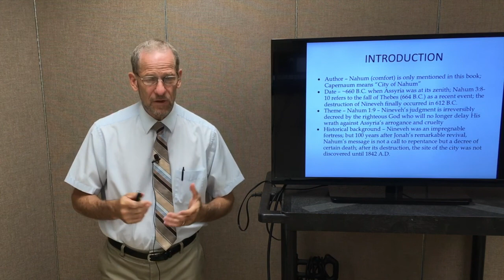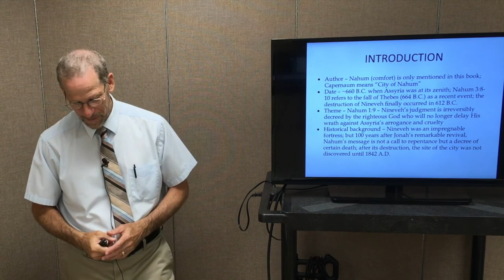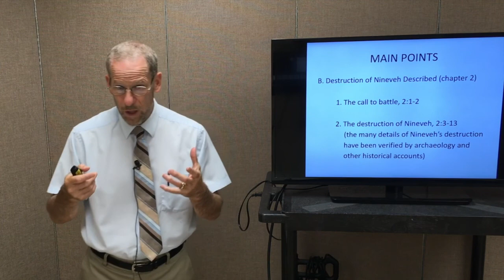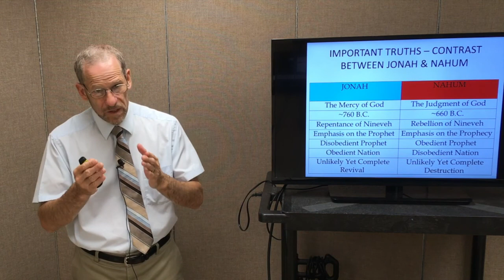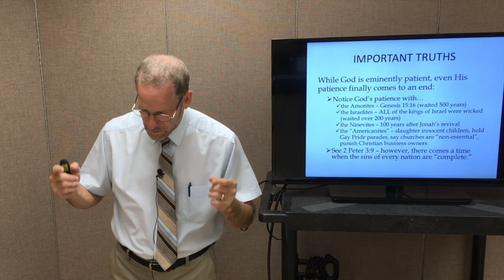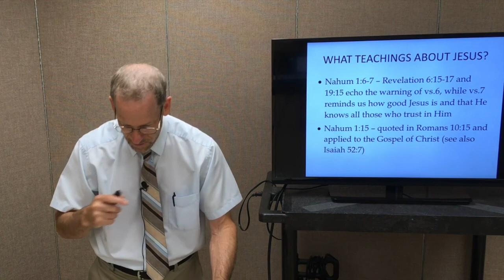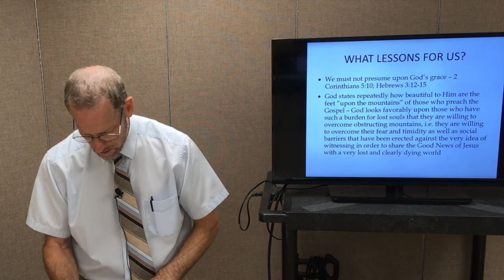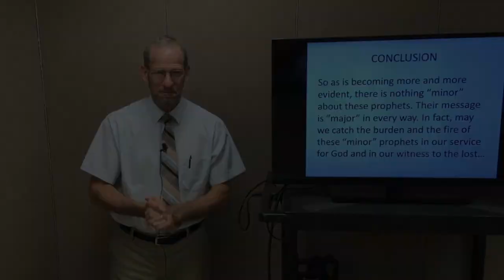Nahum - Bible Institute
Faith Bible Institute Old Testament Survey